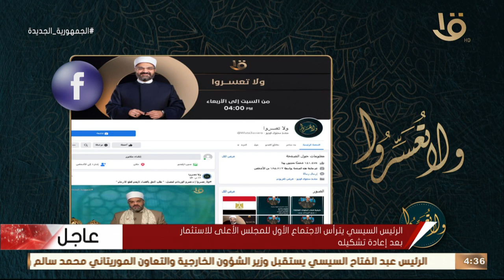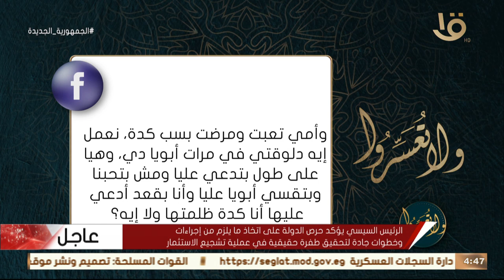ولا تعسروا | د. عمرو الورداني يجيب على أسئلة متابعي البرنامج